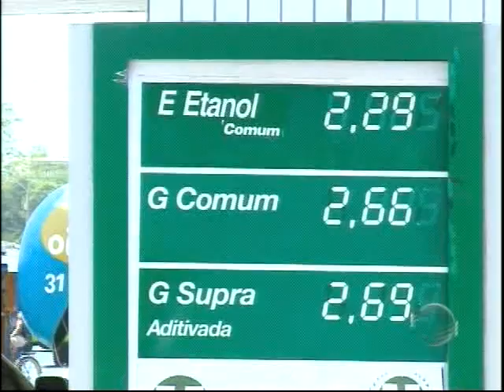Abastecimento de combustível volta ao normal e produto sofre aumento